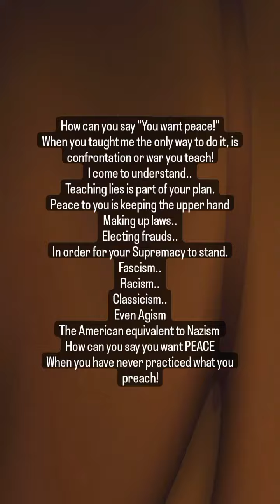April 8, 2023